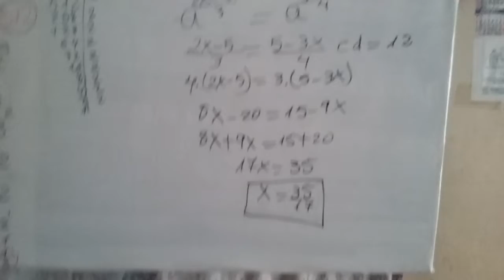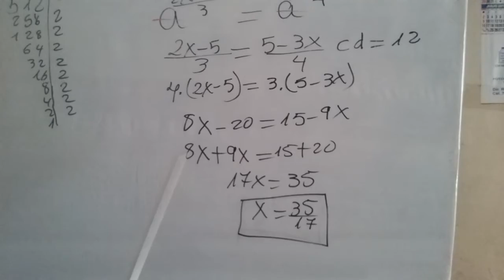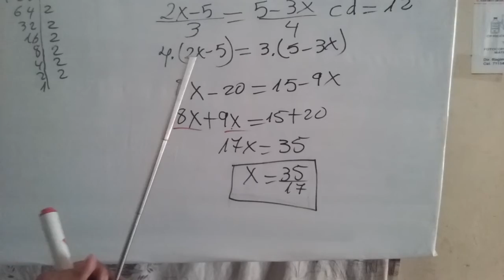ECUACIONES EXPONENCIALES III